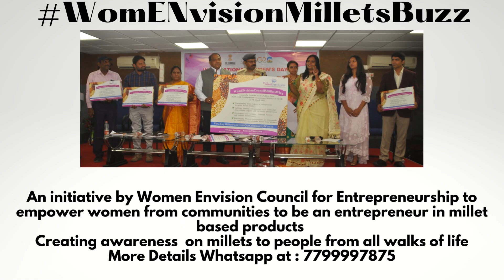MILLETS AWARENESS CAMPAIGN at KISAN EXPO 2023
GRAMA BHARATHI in Association with WOMEN ENVISION COUNCIL FOR ENTREPRENEURSHIP conducting MILLETS AWARENESS  CAMPAIGN at KISAN EXPO 2023